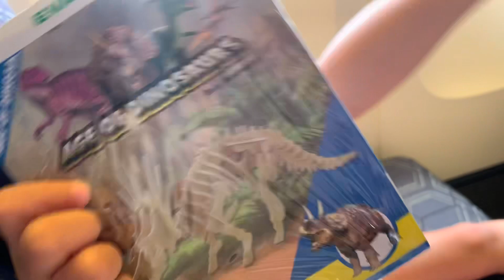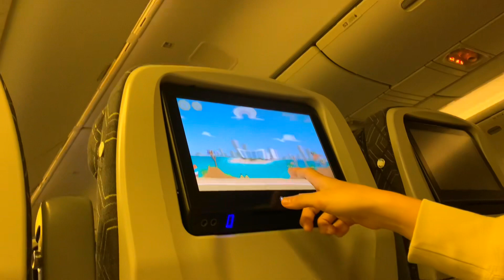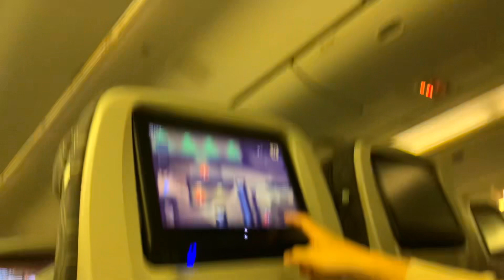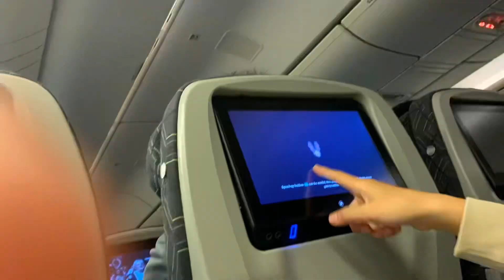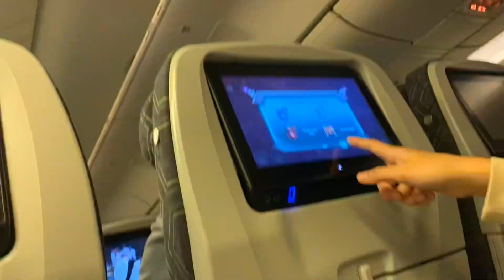Eva Air direct flight to Taiwan!